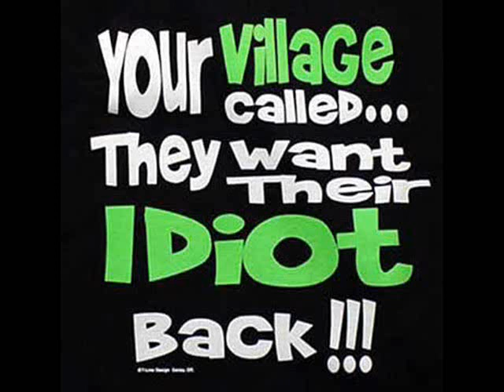אתה "אידיוט-אם" חשבת שהלכנו!!!!! OFFICIAL TRAILER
הפרומו הרשמי לאירוע המוזיקה הגדול בכל הזמנים
אמרו שזה נגמר , אמרו שהתפרקנו , אמרו שזה הסוף
.אז אמרו
"הטריק הגדול ביותר שהאידיוט עשה , זה לשכנע את הסצינה שהוא לא קיים "
אוגוסט 2011 המדינה מאמצת מילה חדשה ללקסיקון המחמאות ...אז רק תגידו לי .מי אידיוט???